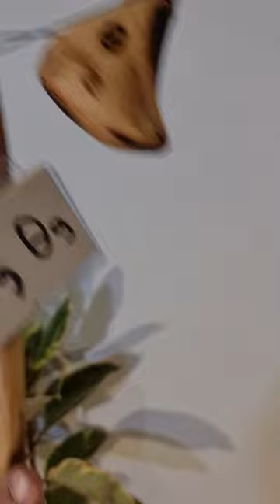Special Σκαλιστή Κατσούνα με κεφάλι φιδιού στο τέλος της κούρμπας. Από ξύλο Πρίνου 1,77 μ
Special Σκαλιστή Κατσούνα με κεφάλι φιδιού στο τέλος της κούρμπας. Από ξύλο Πρίνου 1,77 μ. | ΚΩΔ 161022-Θ9

Ξύλο: Πρίνος

Ύψος: 1,77 μ

Βάρος: 1300 γρ

Περίμετρος: 9 εκ